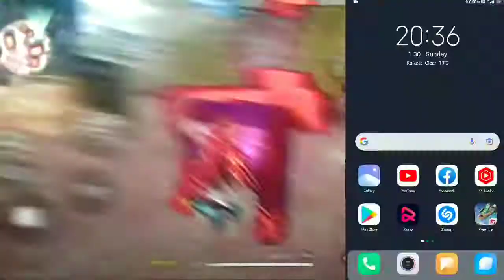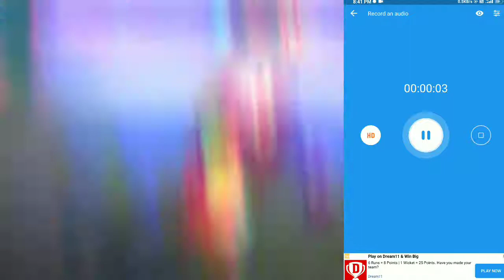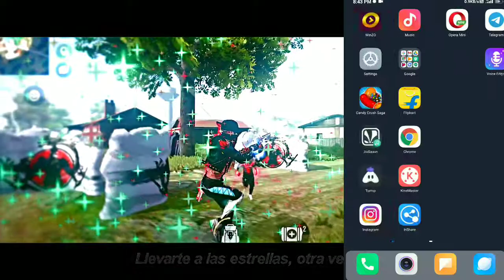Voice Changer New App in play Store 2022 | Game turbo3.0 Download | How To Changer Voice in Freefire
Hi Guys Welcome Back My YouTube Channel

Game turbo 4.0 kaise Dwonload kare
how to Dwonload game turbo 4.0
voice changer new app 2022
how to change voice in Free fire 2022
how to change voice in free fire
raistar ke jaisa voice change kaise kare 2022
2022 me voice change kaise kare
game turbo updates kaise kare 2022me
game turbo download 2022
change voice in free fire like
change voice in free fire like raistar with app

how to change voice in 2022
raistar jaisa voice change kaise kare 2022
2022 me kaise kare voice change
2022 new voice change app
new game turbo in 2022
game turbo updates 2022 game turbo 4.0 dwonload
1. how to change voice in free fire🔥

2.Raistar ke jaisa voice change kaise kare

3. game turbo link
4 game turbo3.0
5.voice change
Raistar jaise voice change kaise kare
Raistar voice changer app
raistar voice change kaise kata hai
game turbo download
game turbo download kaise kare
game turbo update Kaise kare
game turbo update
Raistar headshout trick
Raistar movement speed
total gaming
gyan gaming
amit bhai
ankush ff
b2k
gyan sr
gyan vs raistar
gyan vs raistar coustom
gyan and raistar live
gyan gaming live
railive
rishi raj YT ff

Game Turbo 3.0 Kaise Download Kare | how to change voice in free fire | Raistar jaise voice change

1. Garena Free Fire Indonesia Live
2. Garena Free Fire Brazil Live
3. Garena Free Fire Brasil Live
4. Garena Free Fire India Live
5. Garena Free Fire Singapore Live
6. Garena Free Fire Thailand Live
7. Garena Free Fire Bangladesh Live